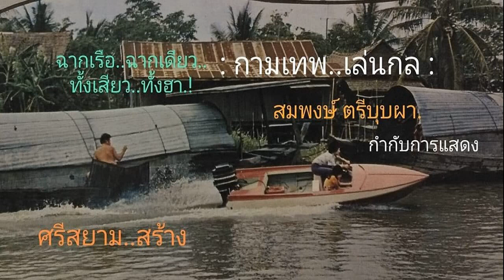เปิดประวัติ 'นุ๊กซี่ อัญพัชญ์' แฟน ปู แบล็คเฮด สาวหัวใจแกร่ง สู้มะเร็งจนวาระสุดท้าย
เมื่อช่วงกลางดึกวันที่ 26 มี.ค. 65 “ปู Blackhead” นักร้องชื่อดังโพสต์แจ้งข่าวเศร้าผ่านเฟซบุ๊ก เพื่อเป็นการอาลัยถึง “นุ๊กซี่” แฟนสาวที่จากไปอย่างสงบ หลังต่อสู้กับโรคมะเร็งเต้านมอย่างเข้มแข็งมานานหลายปี สร้างความเสียใจให้กับคนบันเทิงและที่แฟน ๆ ที่ติดตามข่าวเป็นอย่างมาก
สำหรับประวัติ นุ๊กซี่ มีชื่อจริงว่า อัญพัชญ์ วัฒนาตันติรัตน์ เกิดเมื่อวันที่ 8 กรกฎาคม พ.ศ. 2531 ปัจจุบันมีอายุ 33 ปี นุ๊กซี่เริ่มทำงานตั้งแต่เรียนจบชั้นมัธยมศึกษาปีที่ 6 เพื่อหารายได้จุนเจือครอบครัว ตั้งแต่ขายของตามตลาดนัดจนกระทั่งก้าวเข้าสู่วงการพริตตี้
เธอเริ่มสร้างชื่อเสียงจนเป็นที่รู้จักในวงกว้างในฐานะพริตตี้สาวเงินล้านระดับท็อปของวงการ แถมเคยได้รับตำแหน่ง Top Pretty Thailand 2016 ทำให้นุ๊กซี่มักเป็นที่พูดถึงจากการทำงานมหกรรมรถยนต์หรือมอเตอร์โชว์ ตลอดจนถ่ายแบบนิตยสารต่าง ๆ